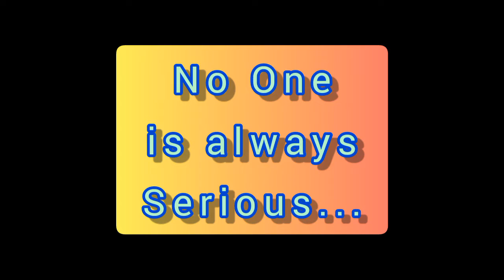Clowning ain't real?Since which Timespace?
Don't always take everything so serious...
Rhymekiller in Madness...
What's real?
No One is always serious.
I have known Murderers which ripped more funny spokes around Death,than the funniest Comedian,aswell do I know Comedians,which are not even funny at all,by taking everything seriously.
And,Do you even know,what crumping means???
What's real?
From Kiddypunkrocker,to Trueschool-Legend (History Book of Arts [122-Rhyme-Arts] Gerhard Sebastian “GeniousHardcore“ Guder)
Cut the G-Hard people...
The Dshihad ain't funny into my direction.
Disscussions and Battlerap in Hip-Hop would have been a solution try,greets the Video-Artist,
The Musician and The Copter-Pilot as a human beeing. The Person shown,is still my own.
Peace